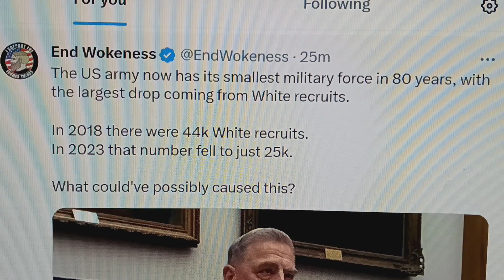Why the US Army is in trouble.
We have the smallest Army in 80 years no one wonts to serve. The United states dose not represent our values any more. So why serve??